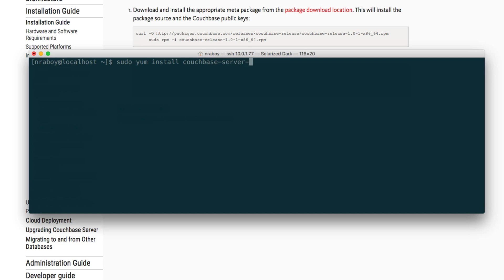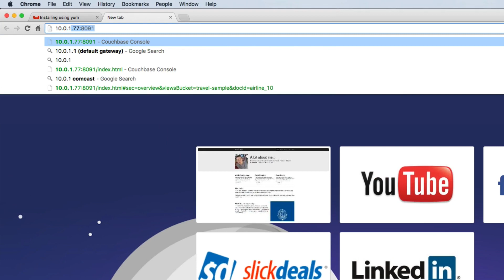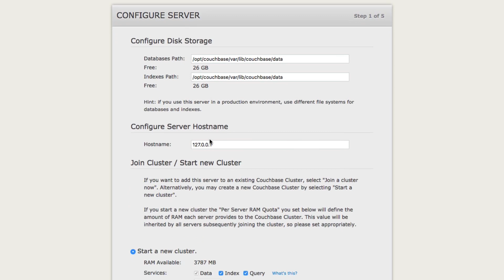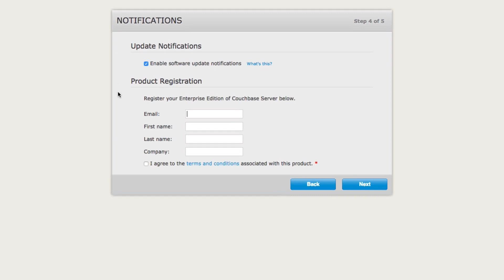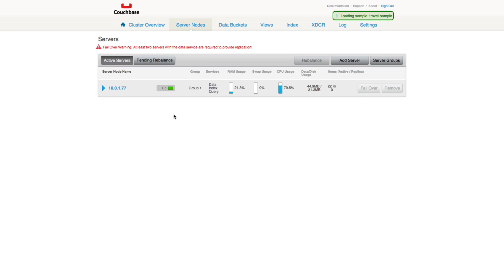Getting Started with Couchbase Server on RHEL or CentOS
Learn how to get Couchbase Server installed and running on a Red Hat Enterprise Linux (RHEL) or CentOS machine.

For tutorials on installing Couchbase on other operating systems, a few can be seen below.